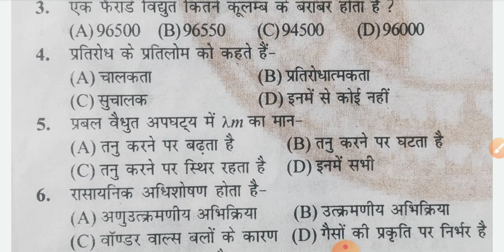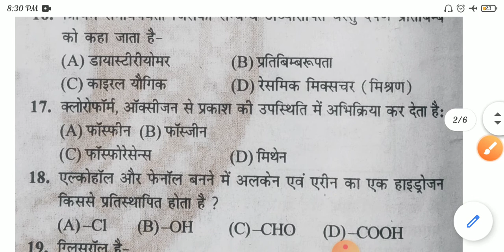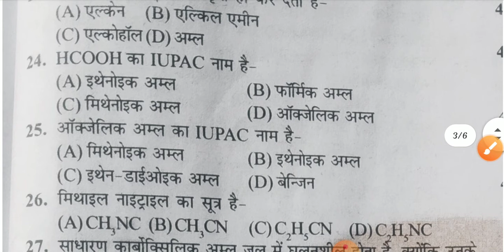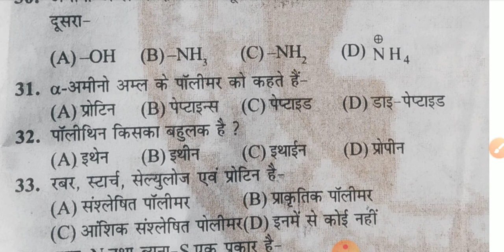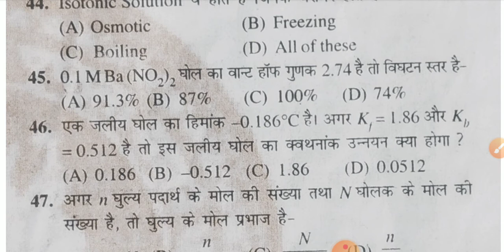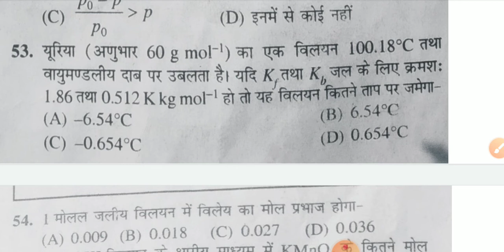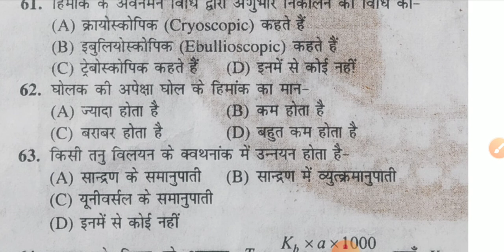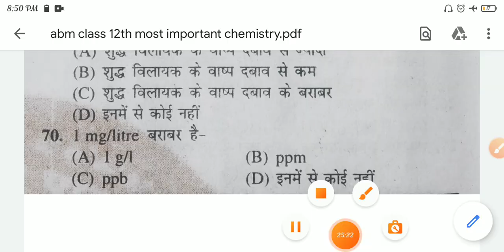12th_chemistry_modal_set_bihar_board_exam_2021||bihar board 12th chemistry most important objective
12th_chemistry_modal_set_bihar_board_exam_2021||bihar board 12th chemistry most important objective
Bihar board 12th class
12th chemistry modal set
Modal set 12th chemistry
12th chemistry modal paper
Chemistry most important objective question
Vvi objective chemistry 12th class
Most important question 2021
Vvi objective question modal set 2021
Vvi chemistry question
बिहार बोर्ड 12th रसायन शास्त्र
रसायन शास्त्र बिहार एग्जाम 2021
Your query:-
Bihar board most important objective question chemistry
Chemistry vvi objective question 12th class
Abm classes
abm classes abm class
Raju sir